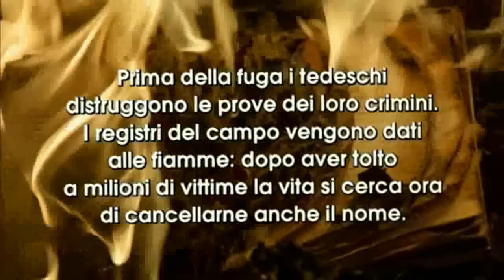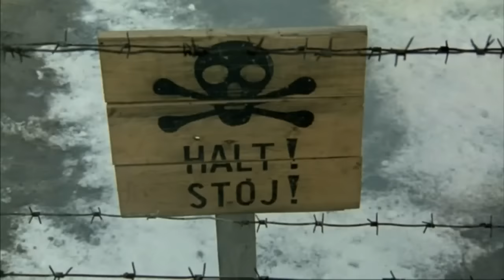AUSCHWITZ 27 gennaio 1945